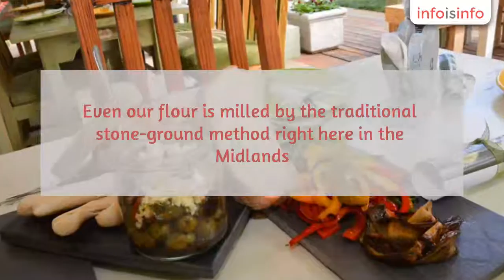Breakfast in Pietermaritzburg - Sagewood Cafe - InfoIsInfo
Sagewood Cafe, Breakfast in Pietermaritzburg.

Sagewood Café is an artisan café that subscribes to a simple and sustainable lifestyle of real food where everything we serve is made from scratch, from local and seasonal ingredients.

We use real butter, farm-fresh dairy, free range eggs, highest quality meats and a magnificent array of cheeses, fruits and vegetables. Even our flour is milled by the traditional stone-ground method right here in the Midlands. Our menu changes regularly to take advantage of seasonal produce, keeping it fresh, fun and always exciting.

We also serve delicious Midlands-roasted coffee. Our skilled baristas will be on hand to bring you silky smooth cappuccinos and speciality coffees that will keep you coming back for more.

We are open from 8 am to 5 pm Monday to Saturday and from 8 am to 4 pm on Sunday and public holidays.

Salads
Sandwiches
Wood-fired pizza
Cakes
Pastries
Desserts
Baked goods
Breakfast
Lunch
Brunch
Health drinks
Vegetarian options
Banting options
Gluten-free options

Takeaway